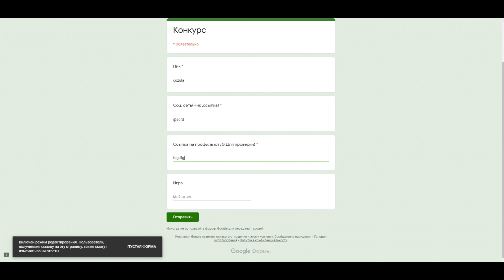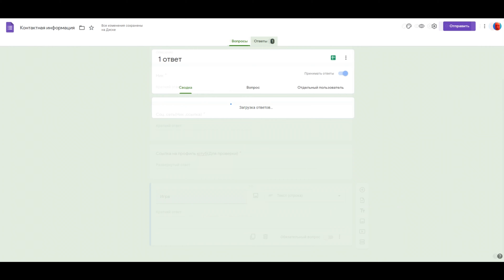Экшон | Прохождение Terraria | Часть 14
Всем приветик это Орало тв и мы начинаем играть в игру под названием terraria это будет новое прохождение террарии на моем канале. Террария по моему мнению входит в топ 5 самых лучших игр . Несмотря на то что я буду обучаться сам я также скажу как начать играть в режим terraria выживание и скажу какая у меня схема игры. Также мы обозреем новое обновление terraria 1.4 journey's end . С этим обновлением было добавлено много всего , но меня в первую очередь интересуют лучшие оружия ) Юмор и прохождение terraria 1.4 ждет вас . Наслаждайтесь это летсплей по русски . конец путешествия будет не близко))

Тайм-коды:
00:00 Вступление
05:43 Близнецы
12:05 Паромеханик и крафт призывалки
17:10 Механический уничтожитель
21:45 Конкурс

👉Мой TikTok - @oralotv8

Мой ПК
💻Оперативная память - Kingston HyperX DDR4 3200 C16 4x8GB